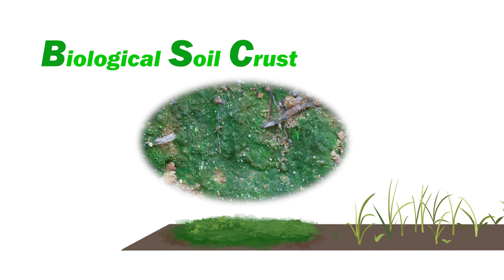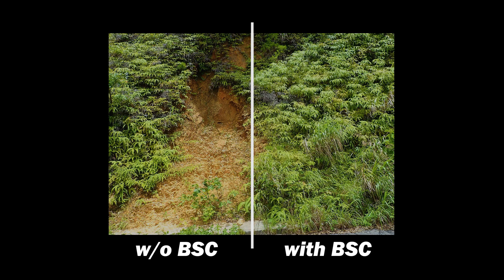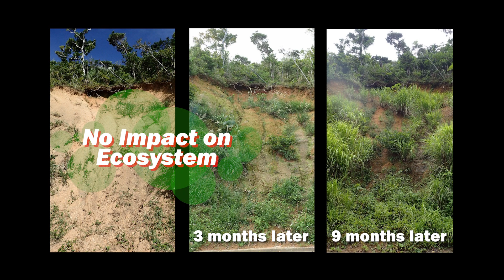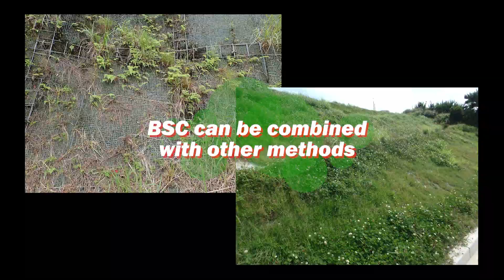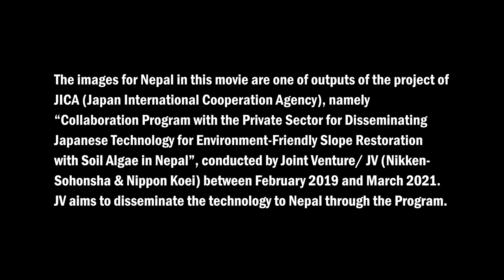BSC method to protect slope against soil erosion and accelerate vegetation recovery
BSC (Biological Soil Crust) method prevents slope erosion and facilitates vegetation recovery by settlement and growth of seeds, flying from the surrounding areas.

The BSC-1 material, produced from the soil algae, is sprayed onto the target slopes after mixing with water, fertilizers and fiber. As the soil algae, ingredients of BSC-1, are inhabiting in all over the world under various kinds of weather conditions, they are classified as cosmopolitan species, and almost no adverse environmental impacts are expected.